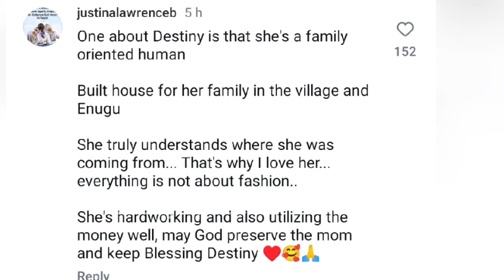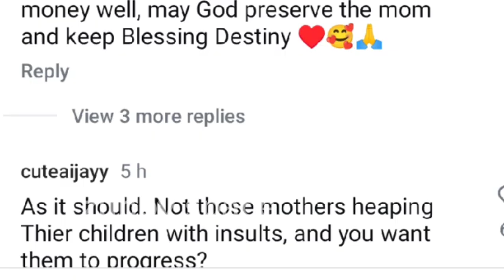Destiny etiko emotional birthday surprise from her mother as destiny etiko breaks down in t€ars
celebrity update and gist